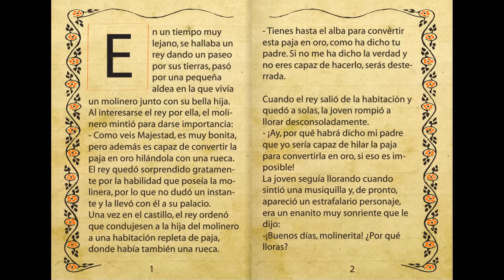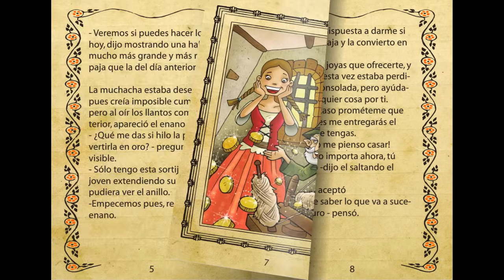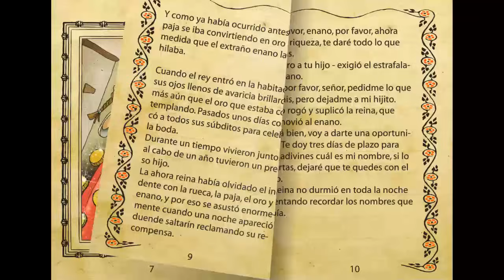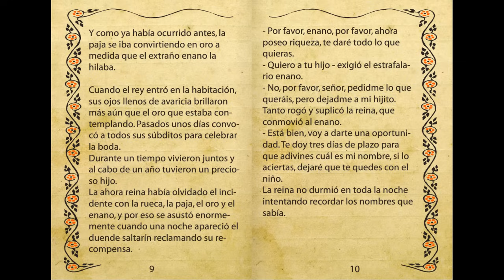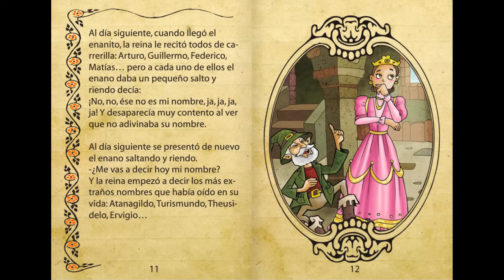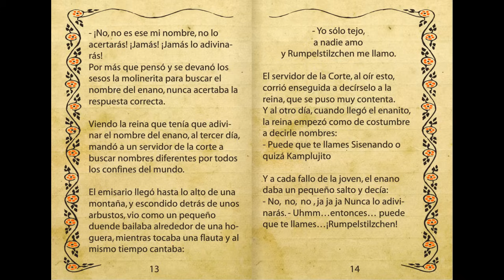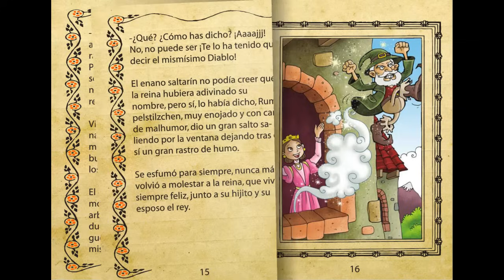El enano saltarín | Cuentos infantiles cortos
Descubre la historia del Enano saltarín, un duende que es capaz de transformar la paja en oro y que, cegado por la avaricia, presta su ayuda a una joven en problemas a cambio de objetos valiosos.

Todos nuestros videocuentos están locutados e ilustrados y han sido diseñados para una fácil lectura. Los niños aprenderán jugando y desarrollarán su imaginación.

Recuerda que puedes visitar nuestra página web, donde encontrarás juegos de primaria, cuentos interactivos y artículos de interés:

También puedes entrar en nuestra página de Facebook para estar al día de nuestras novedades: